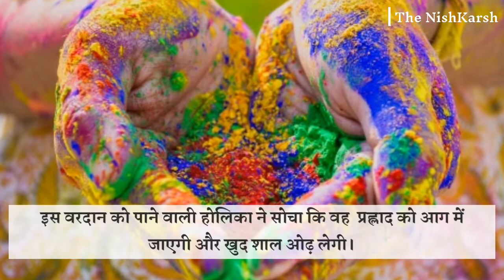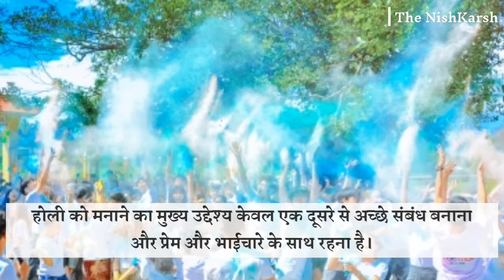Holi Festival | Why Holi Is Celebrated | क्यों मनाई जाती है होली! जानें? होली की कथा